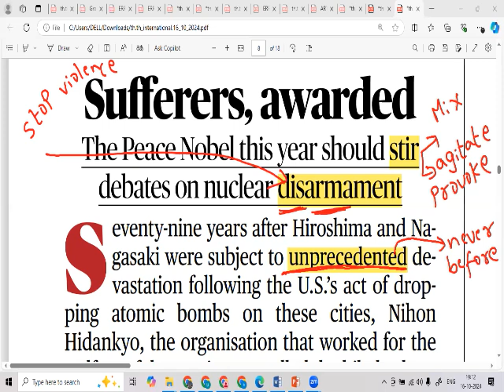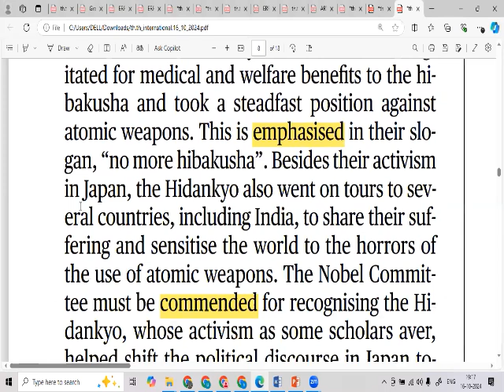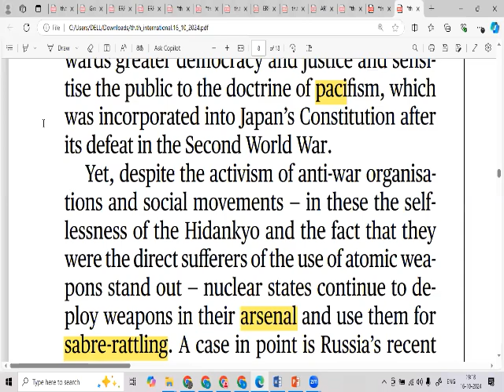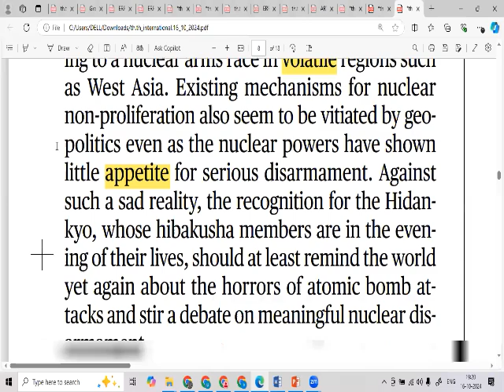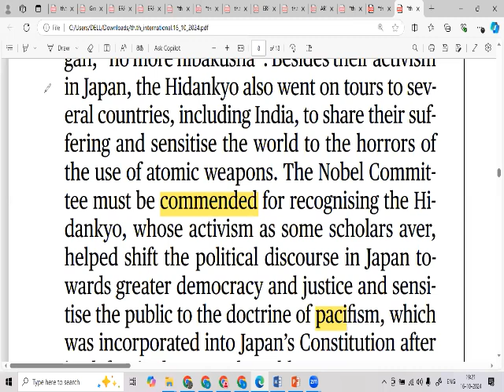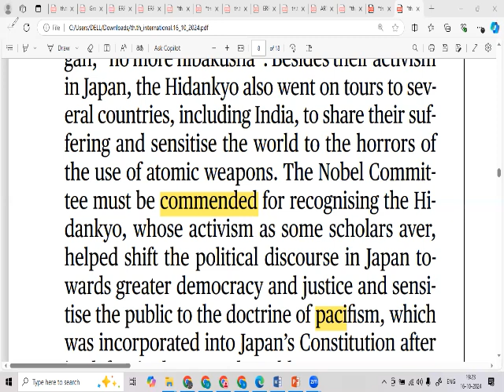Shyam sir's Vocabulary